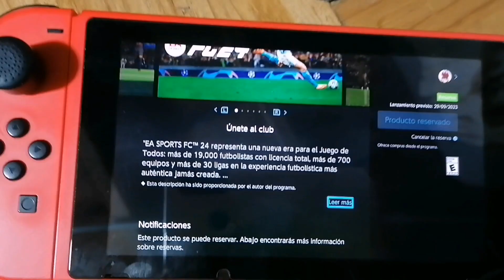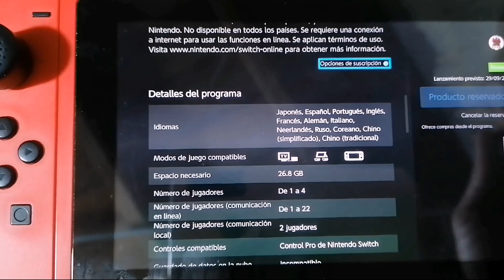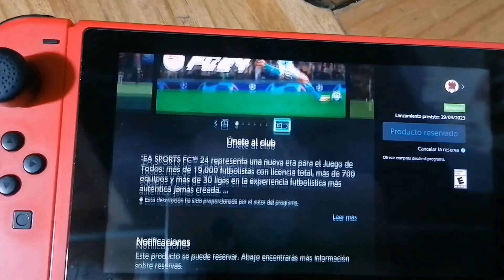Fc 24 nintendo switch, ¿ Cuál Comprarme ? Físico o Digital